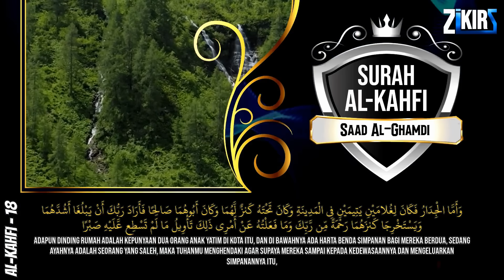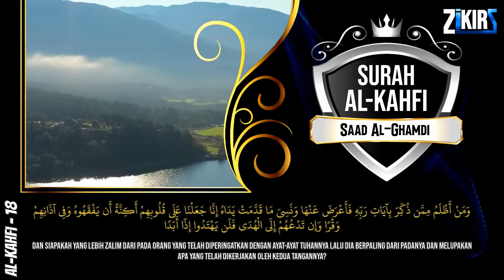SURAH AL-KAHFI FULL BY SYEIKH SAAD AL-GHAMDI | JUMAT BERKAH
SURAT AL-KAHFI FULL SYEIKH SAAD AL-GHAMDI (DZIKIR MALAM PAGI HARI JUMAT) Merdu Penenang Hati Dan Pikiran JUM'AT BERKAH | Murottal Al-Quran yang sangat Merdu Surah Al Kahfi Surat Al Kahfi Merdu Full Dimudahkan Segala Urusan Zikir Penenang hati Al Kahf